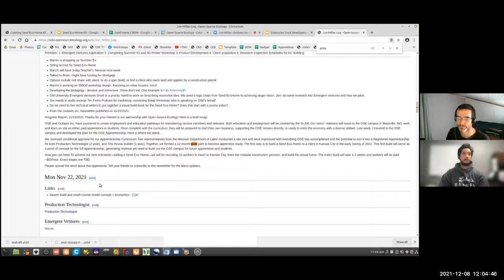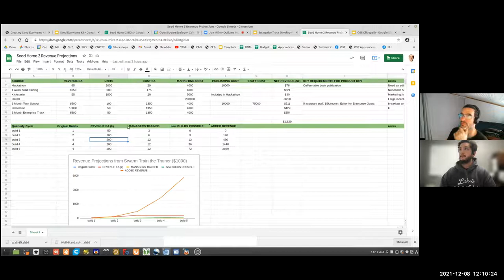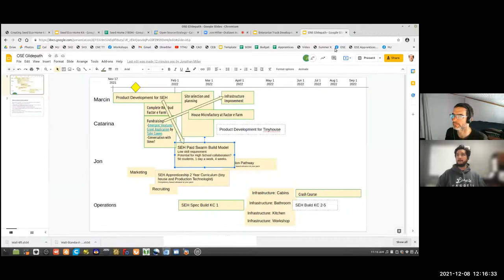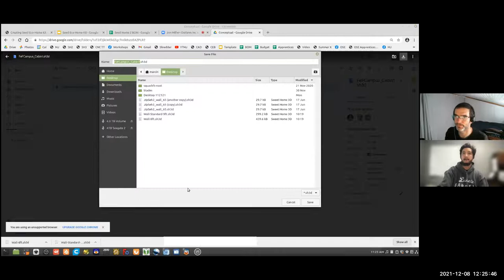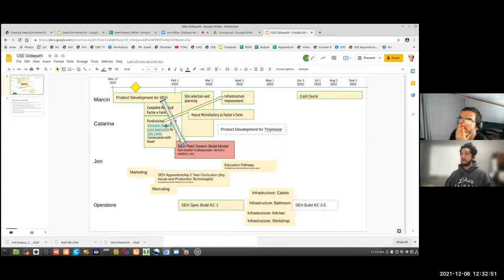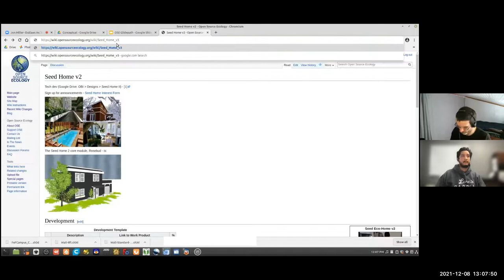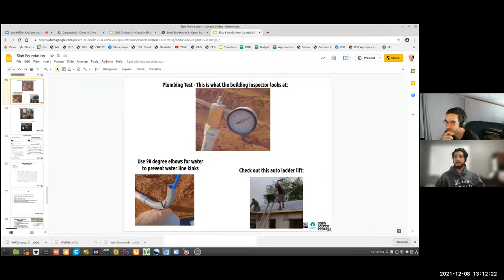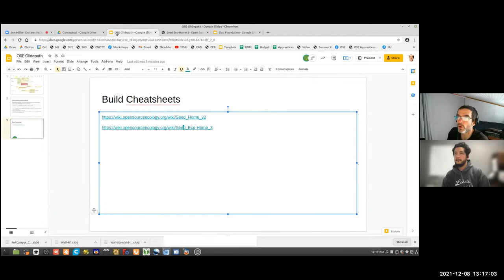Seed Eco-Home Enterprise Development - Documentation and Rollout